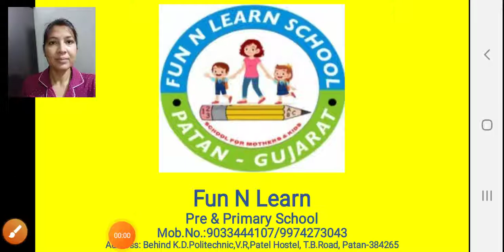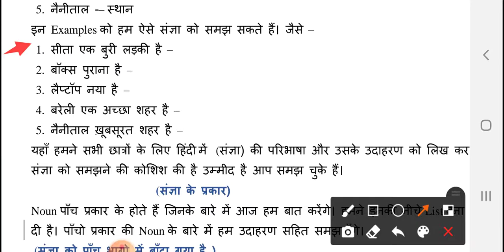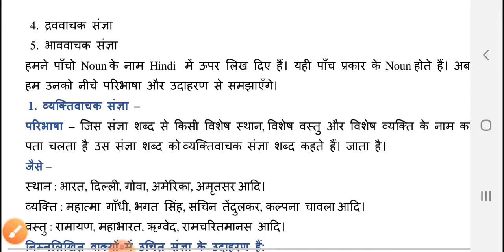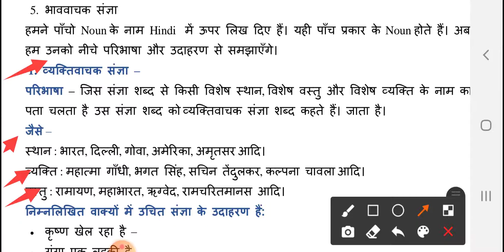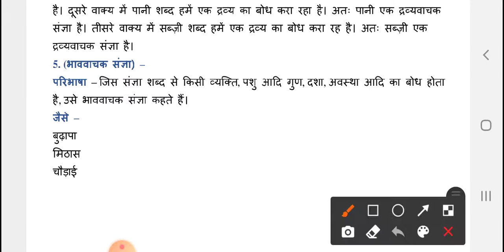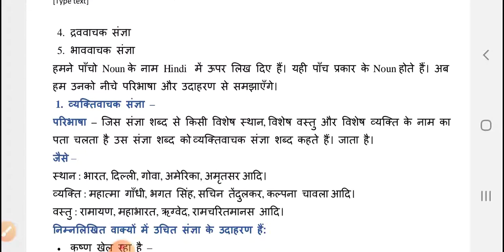EM (STD-5) HINDI (GRAMMARNOUN) (14/10/2020)